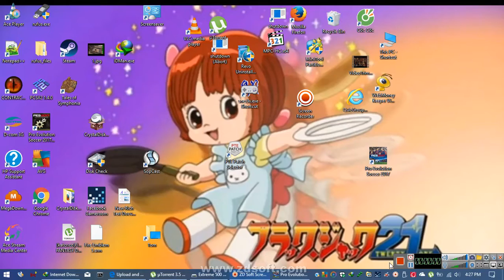Rec 2017 04 25 16;27;32